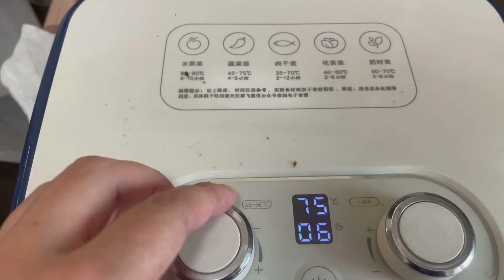恶霸犬：铲屎官周末很忙碌！给狗子做鸭肉奶酪饼干，六甲需要破壁机